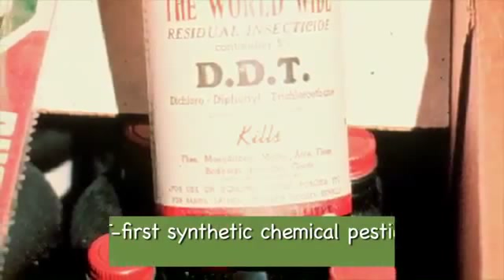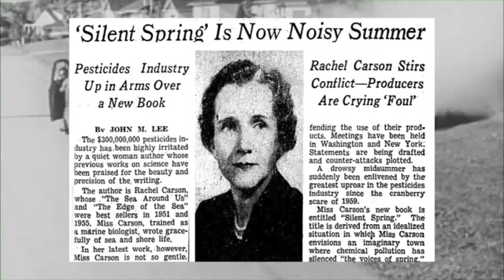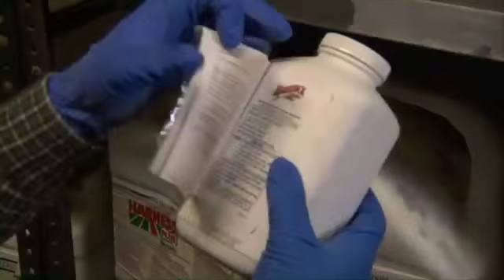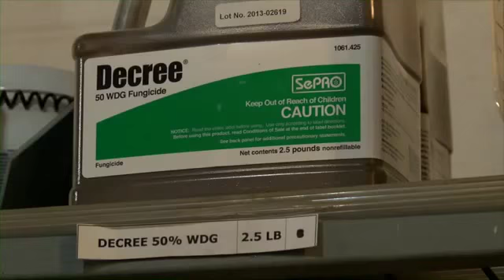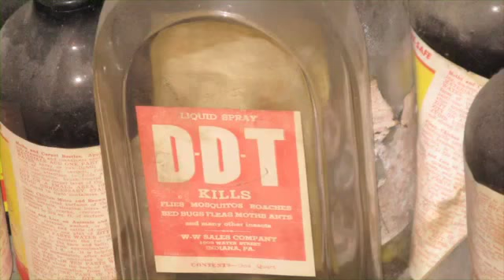History of Pesticides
This video features the history of pesticides including examples of pests that changed history and early pest control. The video provides information on current practices of regulations to control pests while safeguarding the food supply, monitoring the food supply, and educating those who apply pesticides.